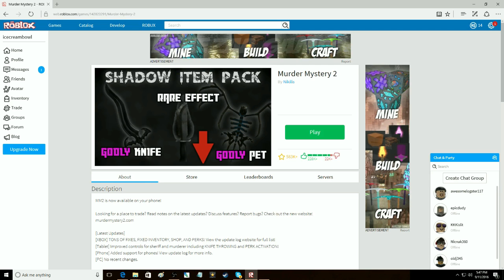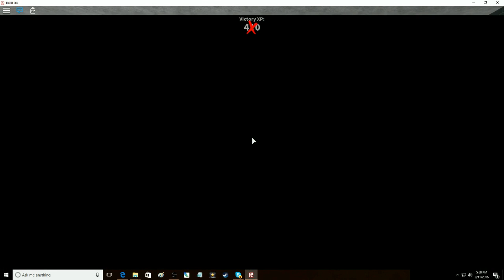ROBLOX MURDER MYSTERY #1 | HELMET HELMET | lel roblex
Hey doods back here with another Roblox video. Hope you enjoyed!__________________________________________________________________